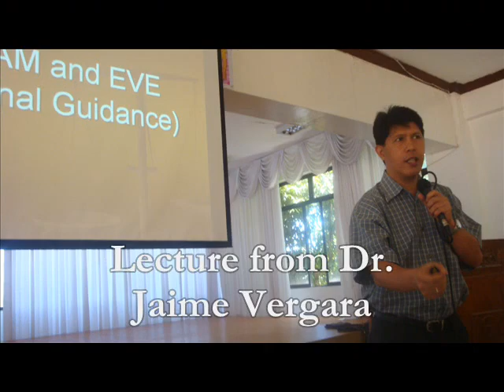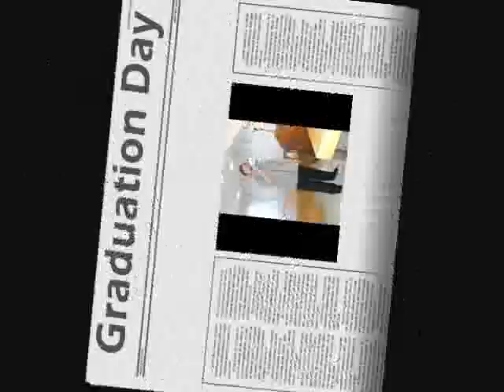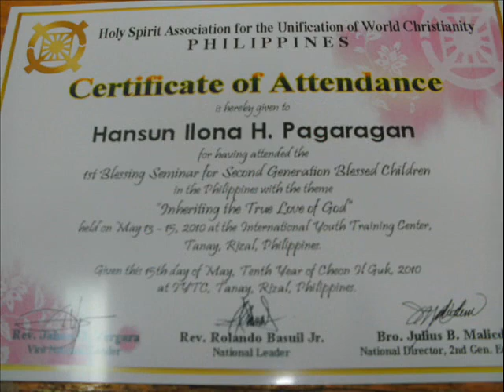Blessing Workshop May 13-14 2010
This video is just solely to keep my old edited videos onto my Youtube account.